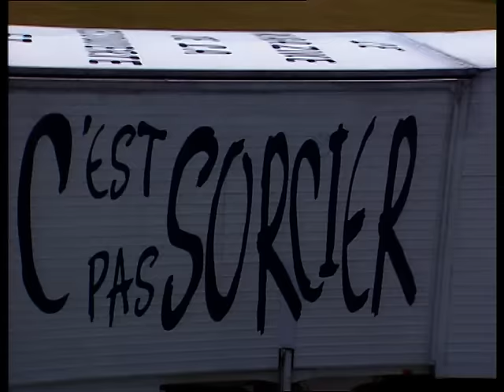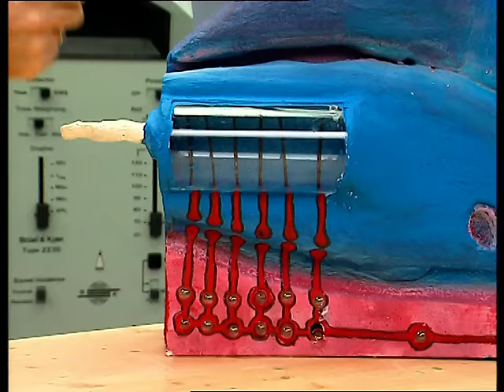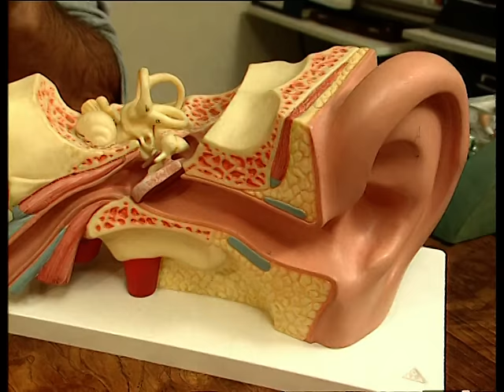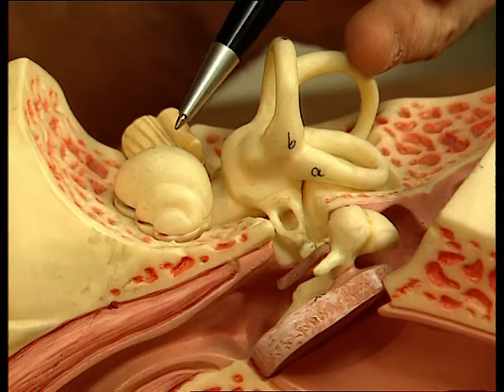C'est pas sorcier - Bruit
Fred et Jamy s'intéressent à notre environnement sonore et aux effets du bruit. Ils nous emmènent dans un studio de répétition et dans une discothèque. Pour mieux comprendre la perception des sons, ils se rendent chez un ORL, qui leur explique le fonctionnement de l'oreille et du tympan. Comment le tympan bouge-t-il ? Qu'est-ce que c'est une fréquence ? Comment l'oreille moyenne et l'oreille interne fonctionnent-elles ? Comment l'oreille se détériore-t-elle ? Comment peut-on arrêter le son ?